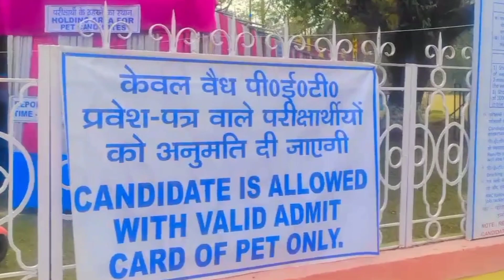Alipurduar junction drsc office ground running for railway group d full detail in hindi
Guwahati zone ki running ki puri jankari es video me hai
1) kaise Jaye
2) kab Jaye
3) kya leke Jaye
4) kahan ruke

4.बारिश के कारन छूट गया mts का paper देखे हाल delhi का 1 घंटे की बारीश में

Roushan raut
latest news report
viral news
education news
sports news
international news
news and politics
Bollywood news
roadting video